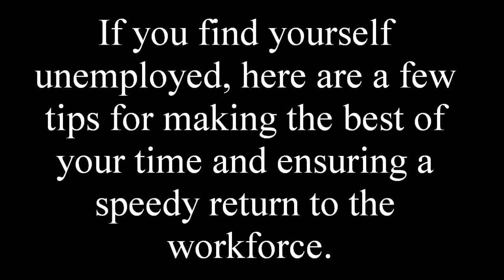How to Cope with Unemployment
Another "How To" video offering advice for coping with unemployment. This is a joke. Don't think I'm serious. I too am without work, so I'm not belittling or demeaning anyone. I make these for fun, everybody. All music is public domain.